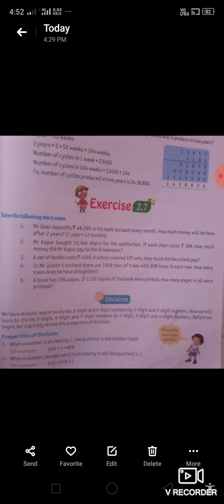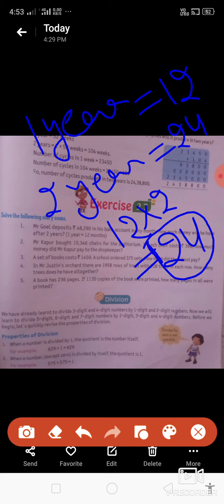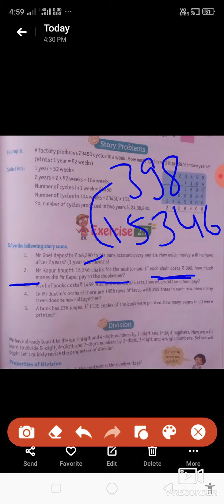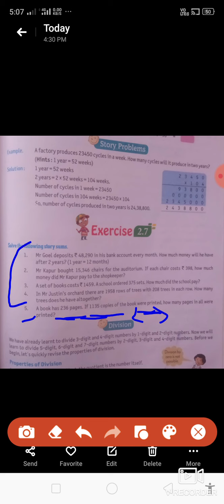5th,Math Ch 2nd Ex --2.7